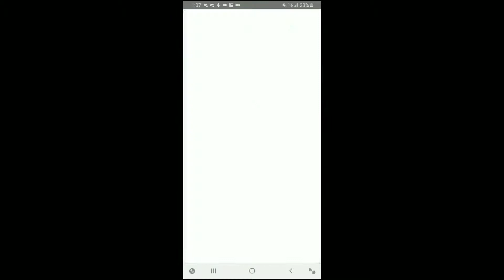Dragalia Lost - Lost Heroes Summoning